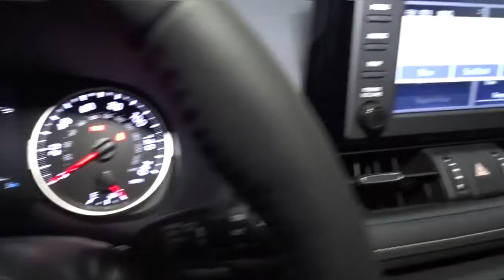2021 Toyota RAV4 Hillside, Newark, Union, Elizabeth, Springfield, NJ 210737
2021 Toyota RAV4 available in Hillside, New Jersey at Route 22 Toyota. Servicing the Newark, Union, Elizabeth, Springfield, NJ area.
2021 Toyota RAV4 XLE Premium - Stock#: 210737 - VIN#: 2T3A1RFV5MC180068

The Smart Way To Buy! Are you tired of hidden fees and bogus rates ruining your search process? Now there's a way to avoid all of the nonsense. Introducing the smart way to buy from Route 22 Auto's. The advantages of the smart way to buy are endless. There is no pressure throughout your search. You can finally feel at ease when purchasing a car. Since there are no hidden fees, there are no surprises or gimmicks revealed when you finally make a decision. Route 22 Autos salespeople are direct and value your time, so there is no back and forth or confusion. They know it's necessary for you to feel comfortable during the buying process and want to be trusted. The smart way to buy is smart for a reason. The team at Route 22 Auto's does Internet research every day to discover the right price for you. They make sure to look at competitors' pricing and numbers from industry experts so you can feel confident that you're getting the best offer possible. The main factors that contribute to your final cost are market value, product availability, days' supply in the market and the product age, color and equipment. It's easy to feel secure with the smart way to buy. This Toyota includes: 50 STATE EMISSIONS DOOR EDGE GUARD (TMS) (PPO) ALL WEATHER FLOOR LINER (TMS) (PPO) BODY SIDE MOLDING (TMS) (PPO) XLE PREMIUM PACKAGE Temporary Spare Tire Generic Sun/Moonroof Sun/Moonroof MUDGUARD (TMS) (PPO) ROOF RACK CROSS BARS (TMS) (PPO) Luggage Rack XLE PREMIUM GRADE WEATHER PACKAGE Variable Speed Intermittent Wipers Lane Departure Warning Lane Keeping Assist Heated Steering Wheel Intermittent Wipers Seat Memory Leather Steering Wheel Power Driver Seat Heated Front Seat(s) Driver Adjustable Lumbar Rain Sensing Wipers *Note - For third party subscriptions or services, please contact the dealer for more information.* Want more room? Want more style? This Toyota RAV4 XLE Premium is the vehicle for you. Everyone hates the gas pump. Skip a few gas stations with this super fuel efficient ToyotaRAV4. No matter the weather conditions or terrain, this Gray AWD Toyota RAV4 XLE Premium handles with an elegant confidence. Fine interior appointments complement this vehicle's unprecedented performance.
2 LCD Monitors In The Front,Radio: AM/FM Stereo -inc: 7.0 touchscreen, 6 speakers, USB media port, hands-free phone capability, advanced voice recognition and music streaming via Bluetooth wireless technology, Android Auto, Apple CarPlay and Amazon Alexa compatible, Sirius XM w/3-month All Access trial, Connected Services Safety Connect w/1-year trial, and Wi-Fi Connect w/up to 2GB within 3-month trial, for details,Integrated Roof Antenna,Radio w/Seek-Scan, Clock, Speed Compensated Volume Control, Steering Wheel Controls and Radio Data System,Body-Colored Door Handles,Fixed Rear Window w/Fixed Interval Wiper and Defroster,Black Rear Bumper w/Black Rub Strip/Fascia Accent,Body-Colored Power Heated Side Mirrors w/Manual Folding and Turn Signal Indicator,Chrome Side Windows Trim and Black Front Windshield Trim,Tailgate/Rear Door Lock Included w/Power Door Locks,Variable Intermittent Wipers,Black Bodyside Cladding and Black Wheel Well Trim,Lip Spoiler,Fully Automatic Aero-Composite Led Low/High Beam Daytime Running Auto High-Beam Headlamps,Laminated Glass,Galvanized Steel/Aluminum Panels,Clearcoat Paint,Front Fog Lamps,Deep Tinted Glass,Express Open/Close Sliding And Tilting Glass 1st Row Sunroof w/Sunshade,Tires: 235/55R19,Steel Spare Wheel,LED Brakelights,Body-Colored Front Bumper w/Black Rub Strip/Fascia Accent,Black Grille w/Body-Color Surround,Wheels: 19 Multi-Spoke Super Chrome Alloy,Roof Rack Rails Only,Compact Spare Tire Mounted Inside Under Cargo,Manual Tilt/Telescoping Steering Column,Full Floor Console w/Covered Storage, Mini Overhead Console w/Storage and 2 12V DC Power Outlets,8-Way Driver Seat,Carpet Floor Trim,Glove Box,Cargo Area Concealed Storage,Seats w/Leatherette Back Material,Gauges -inc: Speedometer, Odometer, Engine Coolant Temp, Tachometer, Trip Odometer and Trip Computer,FOB Controls -inc: Cargo Access,Interior Trim -inc: Metal-Look Interior Accents,Power Rear Windows and Fixed 3rd Row Windows,Instrument Panel Bin, Driver And Passenger Door Bins,Engine Immobilizer,Front Map Lights,Front Bucket Seats -inc: 8-way power-adjustable driver's seat w/lumbar support and 4-way adjustable front passenger seat,Day-Night Rearview Mirror,Leather/Aluminum Gear Shifter Material,Roll-Up Cargo Cover,5 Door Smart Power locks -inc: r